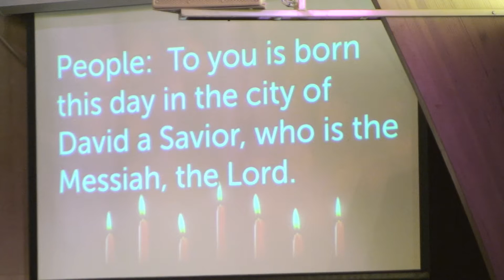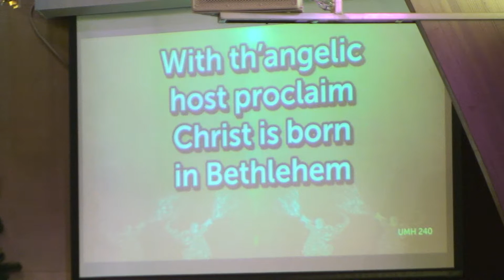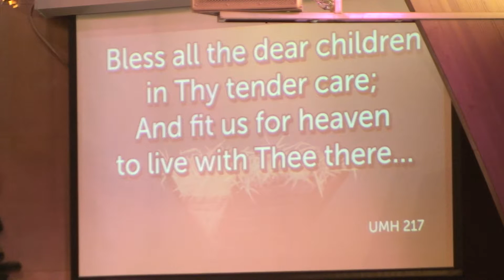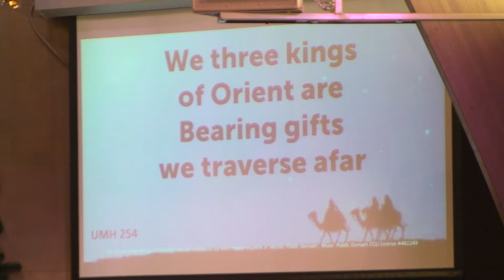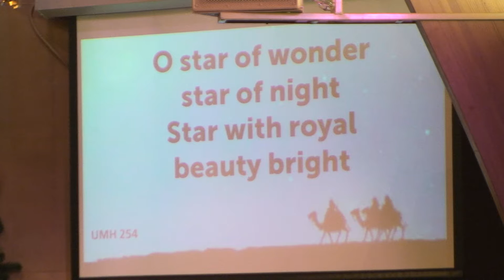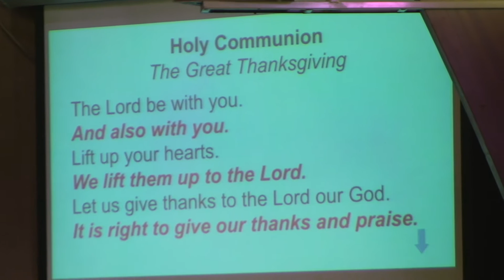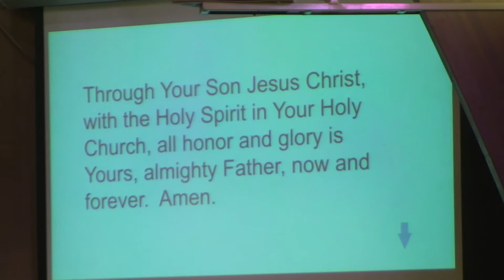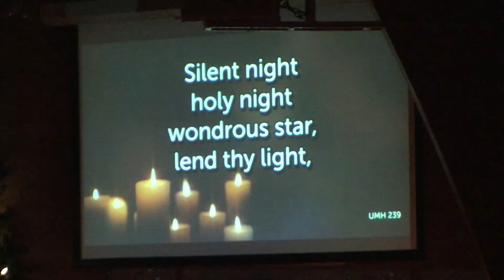Milbank Central 12.24.16